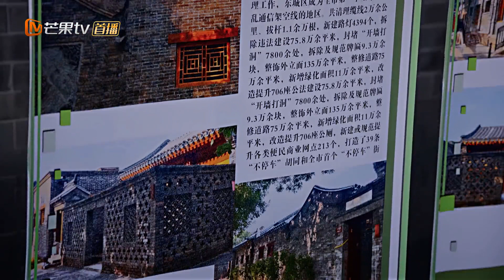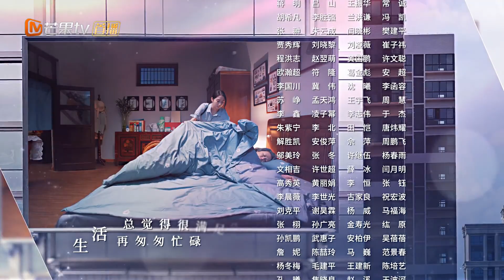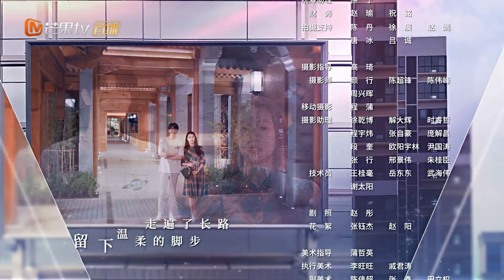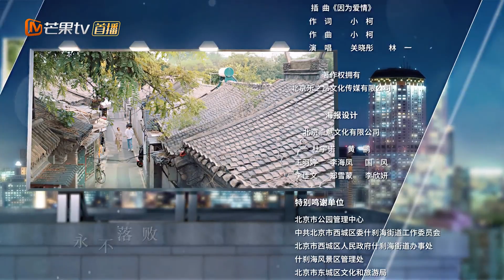【ENG SUB】《胡同 Hu Tong》第31集 关晓彤带齐大爷看饭馆【芒果TV季风频道】